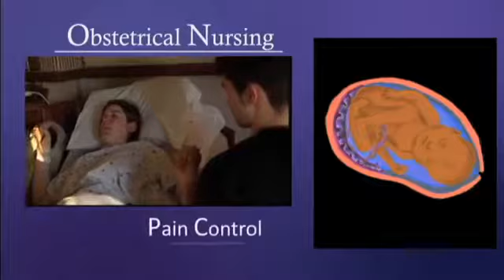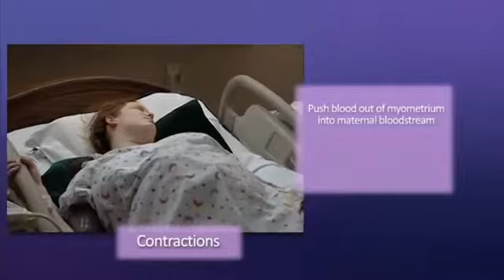Obstetrical Nursing: Pain Control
Labor is the apt term to describe the birthing process, which is laborious and painful. This course describes how the body responds to pain during labor, and provides a detailed overview of the different pain relief techniques and medications that are available.

After completing this course, the learner should be able to:

1. Describe the types of pain experienced during labor.
2. Discuss the physiologic causes of pain during labor.
3. Name the most common response to pain.
4. Discuss non-pharmacologic interventions for pain management, including hydration, breathing, massage, warm water, and distraction.
5. Explain the role of the birth partner in pain management.
6. Discuss the use of pharmacologic agents for the management of labor pain including opioids, barbiturates, tranquilizers, and regional anesthetics.
7. Describe the epidural block.
8. List the side effects of analgesics used during labor.
9. Discuss the management of side effects related to the use of analgesics during labor.
10. Describe maternal positioning techniques that promote adequate blood and oxygen flow to the fetus.
11. Discuss how maternal positioning relates to the distribution of the epidural medication.
12. Outline how maternal positioning can assist the descent of the fetus through the birth canal.
13. Differentiate between an epidural and an intrathecal block.
14. List the common side effects of an intrathecal block.

Program Info:

Product ID: CLP105
Duration: 16:00 minutes
Year: 2014